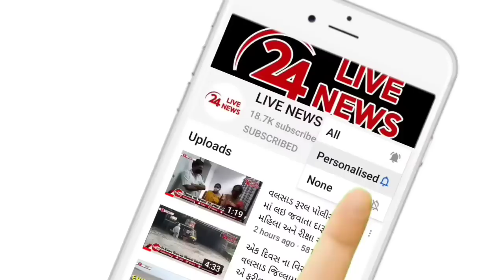વલસાડના જીમ માં ટ્રેનર તરીકે નોકરી કરતો જીમ ટ્રેનર બાઈક ચોરી માં ઝડપાયો જુઓ કોણ છે આ જીમ ટ્રેનર ચોર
વલસાડના કૈલાસ રોડ પરથી વલસાડ સિટી પોલીસની ટીમે ગુંદલાવ તરફથી આવતા મોપેડ ચાલકને પોલીસે ઝડપી પાડ્યો હતો અને પોલીસે વધુ પૂછપરછ કરતાં તેમણે આ ૩ મોપેડ અને બાઇક વલસાડ  અને વાંસડા થીં ચોરી કરી હોવાનું જણાવ્યું હતુ

   પોલીસ સૂત્રો પાસેથી મળતી માહિતી મુજબ વલસાડ સીટી પી આઈ એચ જે ભટ્ટ અ.પો.કો રાજકુમાર ઉપાધ્યક્ષ પોતાની ટીમ સાથે કૈલાસ રોડ ઔરંગા પુલ પાસે પેટ્રોલીંગ માં હતા ત્યારે ગુંદલાવ તરફથી એક મોપેડ ચાલાક આવયો હતો  એમની સાથે પછાડી યુવાન બેસ્યા હતા પોલીસે એને અટકાવ્યો હતો જ્યારે પોલીસે અટકાવી ને એમના ગાડીના કાગળીયા માંગ્યા હતા ત્યારે એમના ગાડીના કાગળીયા ના હોય જ્યારે પોલીસે વધુ પૂછપરછ કરતા નામ પુછતા ધરમપુર વાલોડ ફળિયામાં રહેતો જશવંતસિંહ રાકેશ સિંહ રાજપુત અને ધરમપુરભાભા  ગામે રહેતો ધવલ સોલંકી તથા એમનાં સગીર વયનો ભય સાથે મળીને અટાણે જણ થઈને valsad nani khatriwad વલસાડ ગુંદલાવ અને વાસદા થી બાઈક ચોરી હોવાનું કરી હોવાનું કબૂલ્યું હતું
   જશવંતસિંહ રાજપુત વલસાડમાં આવેલા કાર્બન જીમમાં જિમ ટ્રેનર તરીકે નોકરી કરતો હતો પણ lockdown ને લઈને કામ બંધ થઈ ગયું હોય જેથી જશવંત શાકભાજી નો ટાઈમ લઈને તેમની સાથે દૈનિક તથા એમના નાના ભાઈને શાકભાજી વેચવા જતા હતા અને રોજ પેટે 300 રૂપિયા આપ્યા હતા ત્યારે જિમ ટ્રેનર ને કઈ દેખાયુ ના હતું તેમ બાઈક ચોરી કરતો હતો અને વેચી મારતા હતા આમ મુદ્દામાલ માં કબ્જે લીધેલી બાઈક પણ વેંચતા પહેલાજ વલસાડ સિટી પોલીસે પોલીસ સકાંજા લઈ લીધા હતા અને પોલીસે વધુ તપાસ હાથ ધરી છે